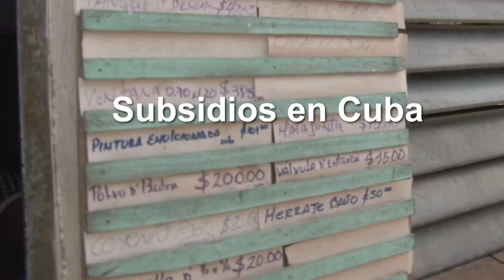Subsidios para la vivienda | Desde Cuba (emisión 36)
Desde el año 2012, más de 139 mil familias cubanas han sido beneficiadas por el programa de subsidios.

¿Qué está haciendo el país para darle continuidad a esta política? ¿Qué deficiencias e insatisfacciones aún persisten? A estas interrogantes te respondemos hoy en Desde Cuba.